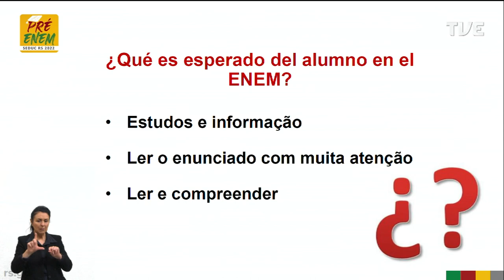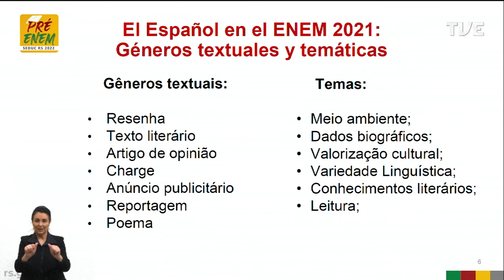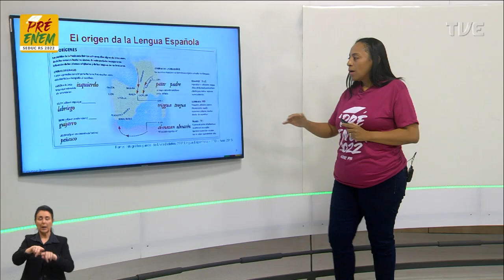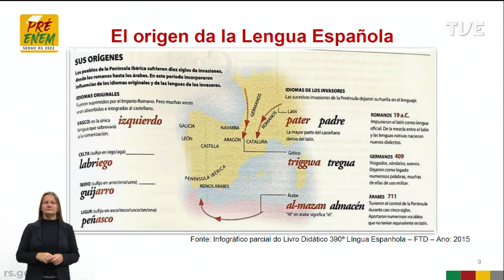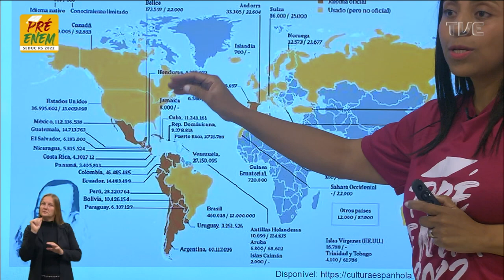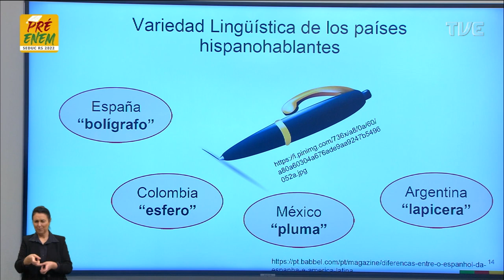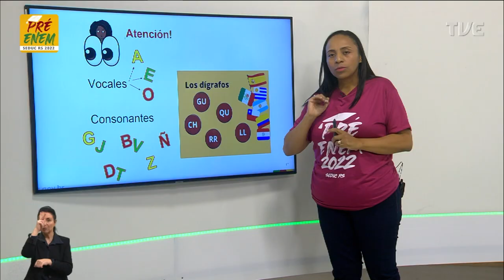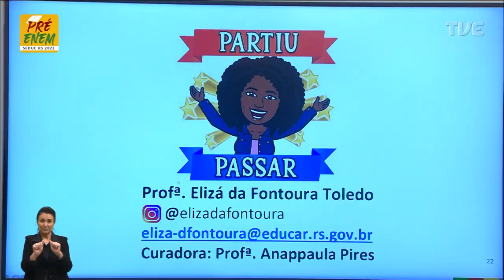Pré-Enem 2022 - Espanhol - Aula 01 - 11/05/2022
História, origem e importância da Língua Espanhola Título:¿Castellano o Español? ¿Conoces el origen de la Lengua de Cervantes?